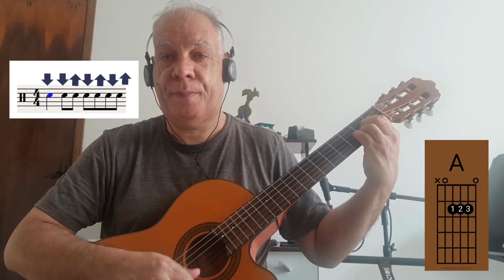Tutorial do Rítmo Rock balada I -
Estudo junto com o vídeo por 04 minutos.